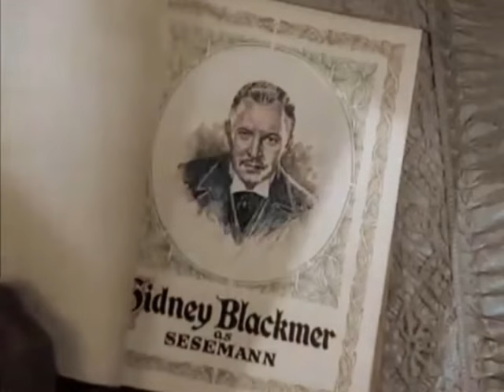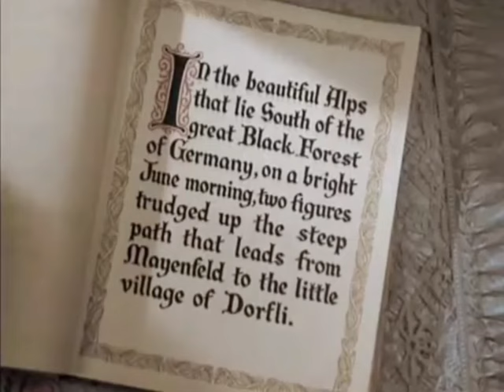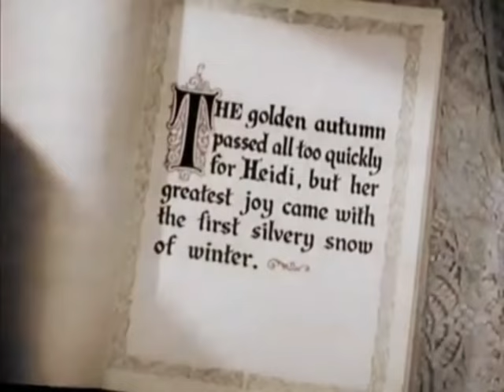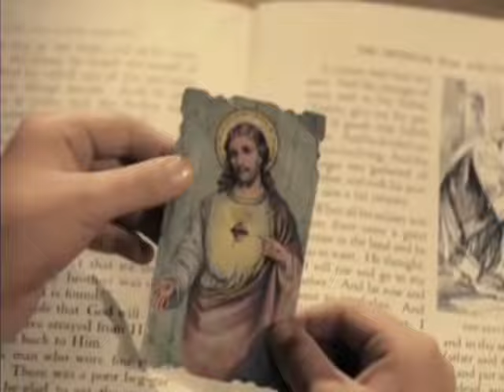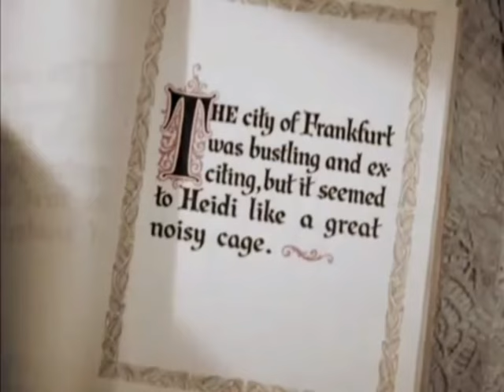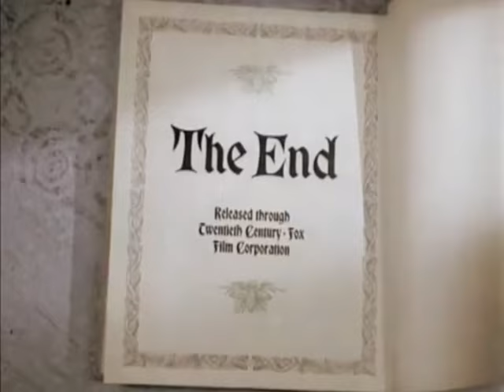Shirley Temple - Heidi 1937 in Farbe Deutsch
Heidi ist ein US-amerikanischer Familienfilm des Regisseurs Allan Dwan aus dem Jahr 1937. Der Kinderstar Shirley Temple verkörpert Heidi. Der Film entstand sehr frei nach dem gleichnamigen Roman von Johanna Spyri.

Handlung:
Heidi wird von ihrer Tante Dete zu ihrem Großvater Adolph Kramer gebracht. Dieser lebt auf einer Alm oberhalb eines Dörflis in den Ostschweizer Alpen bei Maienfeld. Die Dorfbewohner sind nicht begeistert, dass Dete das Kind dem „Alp-Oehi“ überlassen will, da sie wissen, wie aufbrausend er sein kann und dass er die Gemeinschaft im Dörfli meidet. Dete interessiert das nicht weiter, ihr ist ihre Anstellung in Frankfurt wichtiger, daher will sie Heidi so schnell wie möglich loswerden.

Der Alp-Oehi ist zunächst überhaupt nicht begeistert davon, sich um Heidi kümmern zu müssen, erliegt jedoch schnell ihrer liebenswerten Art. Nach einigen Wochen kann er sich ein Leben ohne seine kleine Enkelin gar nicht mehr vorstellen. Er zeigt ihr, wie man Käse macht und Ziegen melkt, er sammelt mit ihr Holz für den Winter und fährt sogar Schlitten mit ihr. Auch Gutenachtgeschichten liest er dem kleinen Mädchen vor. In einer Geschichte geht es um ein armes niederländisches Mädchen, das mittels eines Holzschuhtanzes einen Prinzen erobern kann. Dieses Märchen wird plastisch dargestellt, so als sähen Heidi und der Großvater einen Film und das kleine Mädchen im Film sieht aus wie Heidi.

Pastor Schultz versucht Adolph Kramer dazu zu bewegen, sich mit den Dorfbewohnern zu versöhnen und Heidi im Dorf in die Schule zu schicken. Davon will Heidis Großvater jedoch zunächst nichts wissen. Aber Heidi bringt ihn dazu, dass er mit ihr zusammen die Messe im Dörfli besucht und zum Abschluss des Gottesdienstes singen alle zusammen.

Heidi hat Geburtstag und der Großvater hat ihr ein paar wunderschöne Holzschuhe geschnitzt. Er hat ihr auch versprochen, dass ein Fest gefeiert wird. Dazu will er mit ihr, sobald er vom Holzfällen zurück ist, im Dorf Besorgungen machen. Während Heidi sehnsüchtig auf den Großvater wartet, erscheint plötzlich ihre Tante Dete und erzählt dem Kind, dass es kurz mitkommen solle, sie habe eine Überraschung und Heidi sei auch in Kürze wieder beim Großvater. Als der Großvater vom Holzschlagen heimkehrt, ist Heidi verschwunden und alles Rufen und Suchen hilft nichts. Als er ins Dorf hinunterläuft, sieht er gerade noch, wie der Schlitten mit Heidi davonfährt. Pastor Schultz erzählt Adolph Kramer, dass Dete das Kind mit nach Frankfurt genommen habe. Daraufhin macht sich der Großvater zu Fuß auf nach Frankfurt, um Heidi zu suchen und zurückzuholen.

In Frankfurt bringt Dete Heidi zur vornehmen Familie Sesemann, wo das Mädchen Spielkameradin für die gehbehinderte Tochter Klara werden soll. Dete erhält dafür ein Vermittlungshonorar. Fräulein Rottenmeier, die Hausdame, ist zwar von der urwüchsigen Art des Bergkindes nicht begeistert, und wäre Heidi am liebsten schnell wieder los, hat sich aber dem Wunsch des Hausherrn zu beugen, der die Gesellschaft Heidis für seine Tochter wünscht. Sie sieht jedoch ihren Wunsch gefährdet, sich für Klara und dadurch auch für Herrn Sesemann unentbehrlich zu machen, ihn vielleicht sogar zu heiraten.

Besetzung:
    Shirley Temple: Heidi /
    niederländisches Mädchen
    Jean Hersholt: Adolph Kramer,
    der Großvater
    Arthur Treacher: Andrews, Butler
    Helen Westley: die blinde Anna
    Thomas Beck: Pastor Schultz
    Mary Nash: Fräulein Rottenmeier
    Sidney Blackmer: Herr Sesemann
    Mady Christians: Tante Dete
    Marcia Mae Jones: Klara Sesemann
    Delmar Watson: Peter, der Geißen-Junge
    Pauline Moore: Elsa
    Egon Brecher: Wirt
    Christian Rub: Bäcker
    George Humbert: Drehorgelspieler
    Sig Ruman: Polizeichef